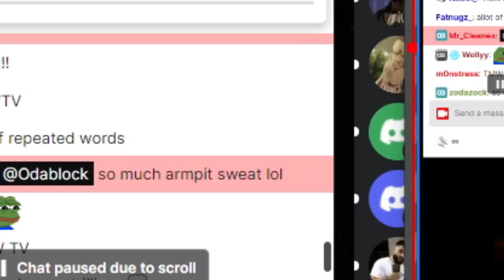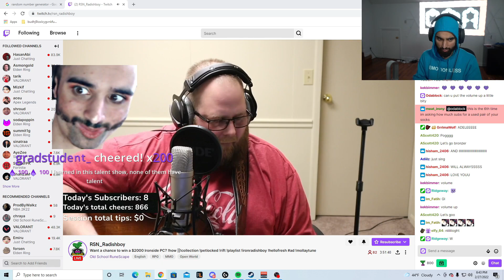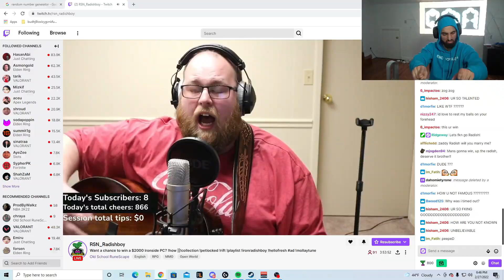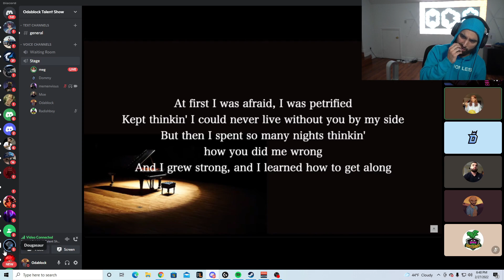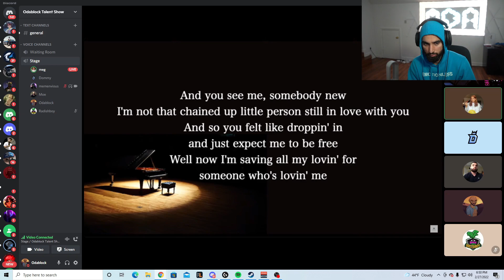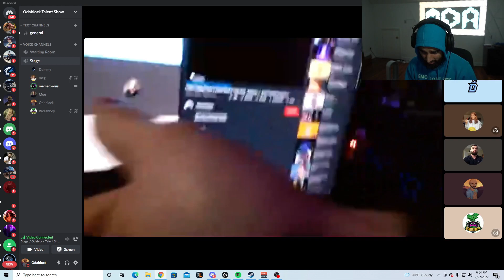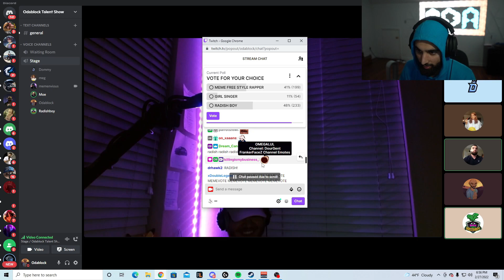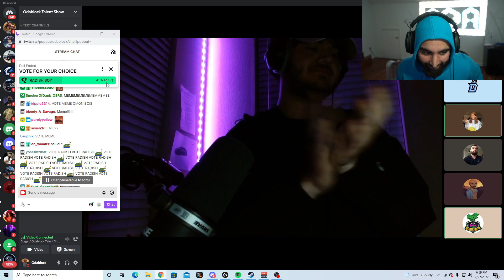$1000 Discord Talent Show...*FINALE*